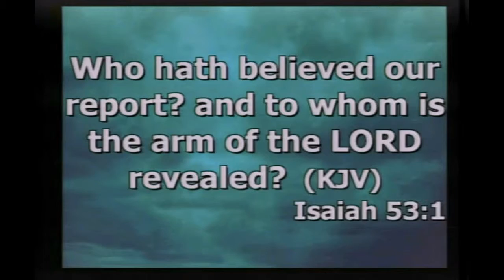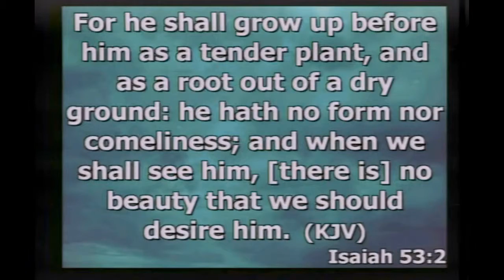9-27-15 Sermon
Description